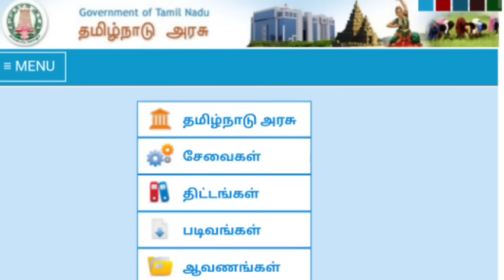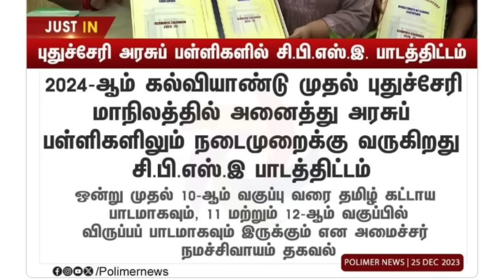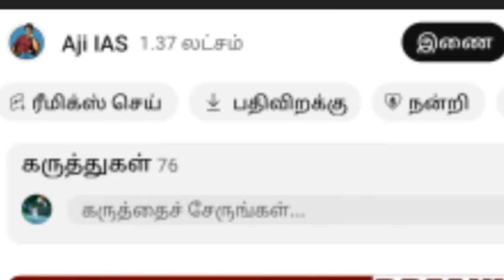திருவாரூரை அதிரவைத்த அண்ணாமலை பாதயாத்திரை ; கலைஞர் ஊரிலேயே இவ்வளவு கூட்டமா ? கவலையில் திமுக | BJP